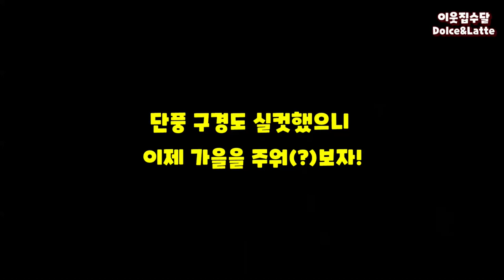수달과 가을맞이 단풍놀이를 해보자 / 수달에게 가을을 선물해줬어요 / I present fall to Otters